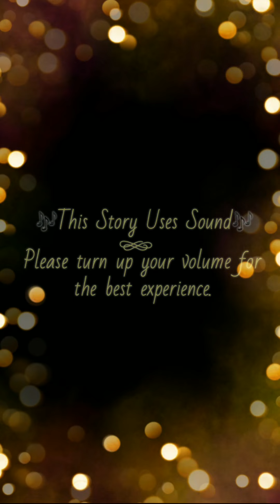Taming Mr. Wylde | Chapter 2 | Episode Choose Your Story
A perfect life, what else could a girl dream of? Until you discover the shocking truth of the new boy at school... Can you keep a secret?

Thumbnail Credit: @princesskjx3